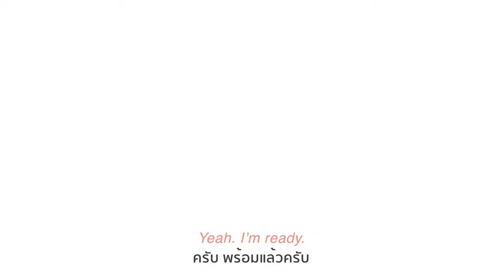Face Thread Lift Reviews I Nonsurgical facelift facial I Emerald thread lift in Thailand.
ไหม Emerald ยกกระชับ หลังทำ เเก้มย้อย หาย กรอบหน้าชัด คุณคริสเตียนเลือก No.1 Face Lifting in Asia อย่าง

✅ เเพทย์ฝีมือดี พิถีพิถันทุกขั้นตอน
✅ ไหมไม่เหมือนใคร สั่งตัดพิเศษ
✅ เงี่ยงเเรงดึงสูงกว่าไหมทั่วไปถึง 5 เท่า
✅ ปรับรูปหน้าไว บวมช้ำน้อยมาก
💚LINE Official : @waleerat
🏥 ติดต่อสาขา
Branches
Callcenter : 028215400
📍(Coming soon) สาขา THE CRYSTAL SB RATCHAPRUEK
📍(Coming soon) เอกมัย WALEERAT WELLNESS CENTER